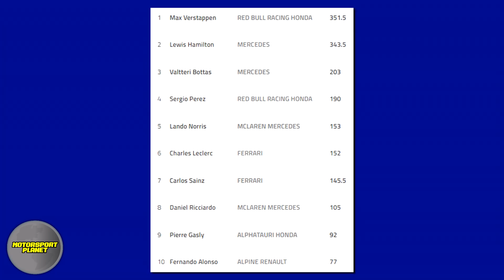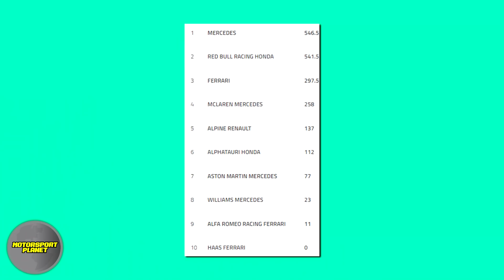🏆HAMILTON GANA y DESCUENTA en el MUNDIAL 🔥 CHECO de GRAN REMONTADA ✅ ALONSO VUELVE al PODIO!! 🥉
Hoy en Motorsport Planet detallamos todo lo sucedido en el Gran Premio de Qatar con la victoria de Lewis Hamilton